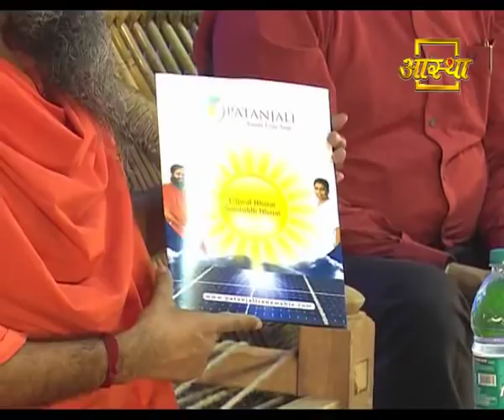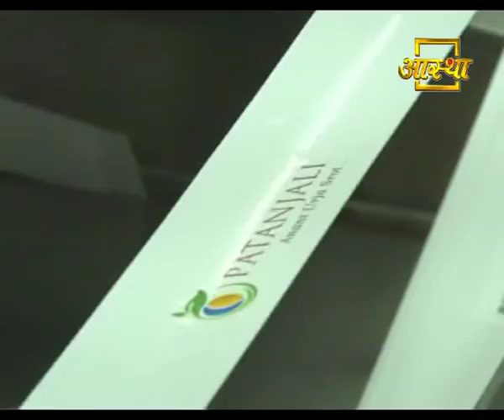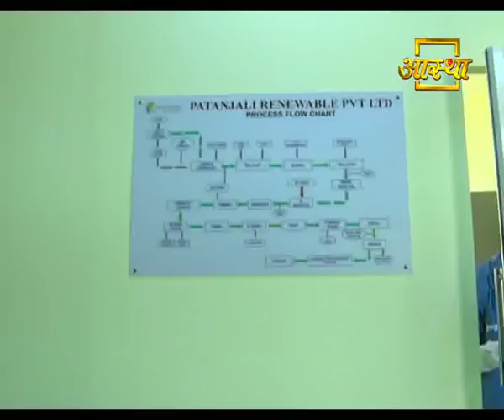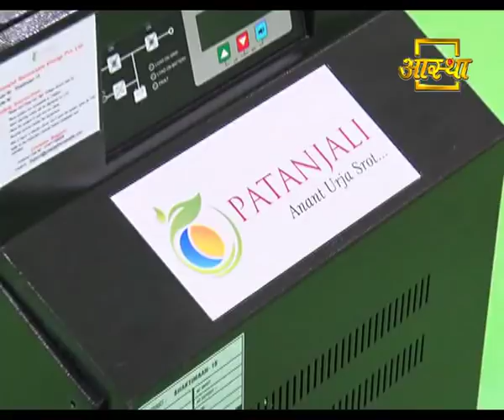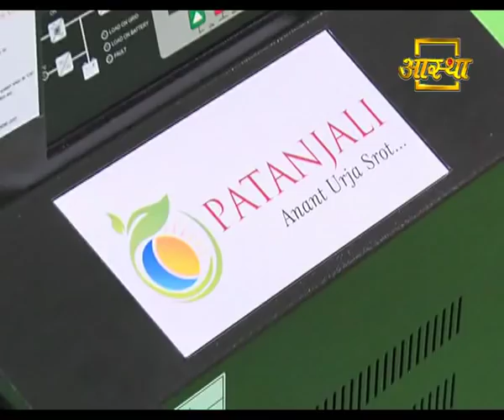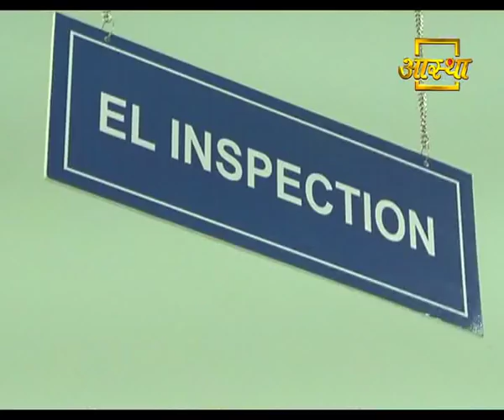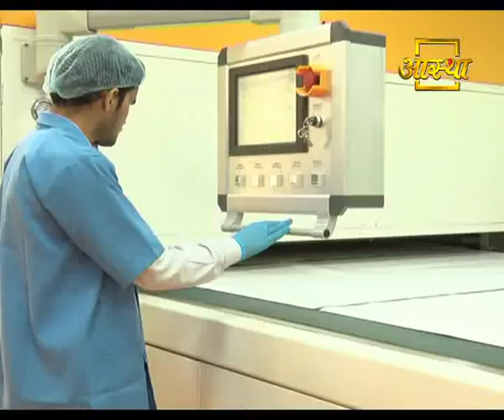"Patanjali Anant Urja Srot" has Started Solar Power Equipment Manufacturing at Greater Noida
Patanjali Renewable Energy Pvt. Ltd. is a manufacturer of Solar PV Modules, Solar Inverter, Solar Street Light, Solar Water Pump, Solar battery and Solar Home lighting solutions across India.

Patanjali Solar Products:
Patanjali Solar PV Panel
Patanjali Battery
Patanjali Inverter
Patanjali Solar Street Light